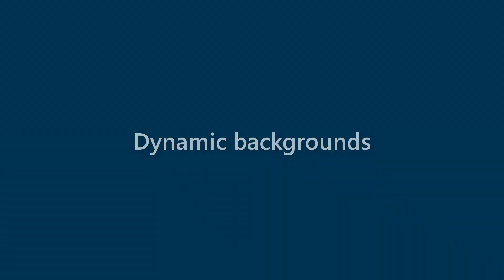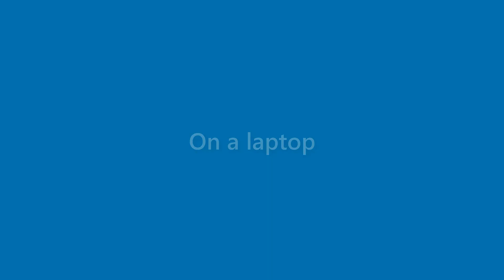Gabrielle Martin - appearance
Name Look - Gabrielle Martin - appearance. In this video we present "Gabrielle Martin" name look and feel in various scenarios.
This video will cover:
How does "Gabrielle Martin" look as a personal letterhead?
How does "Gabrielle Martin" look on a business card?
How does "Gabrielle Martin" look on a computer/laptop screen?
How does "Gabrielle Martin" look with different background colors?
How does "Gabrielle Martin" look with various fonts?